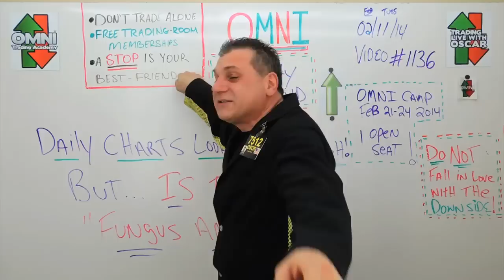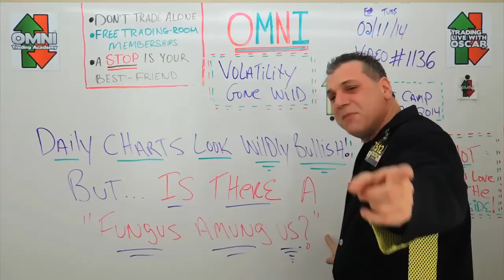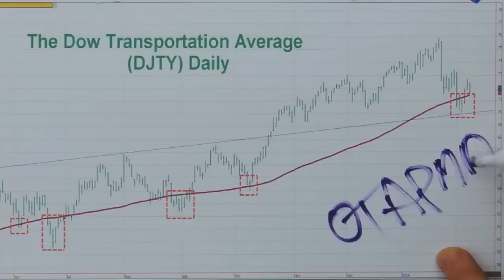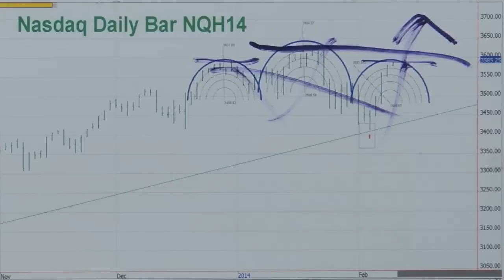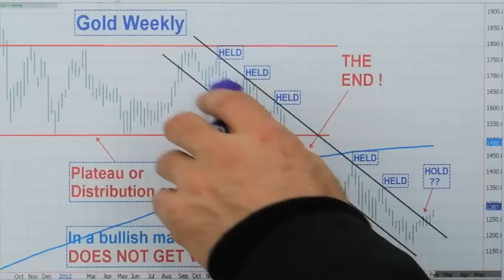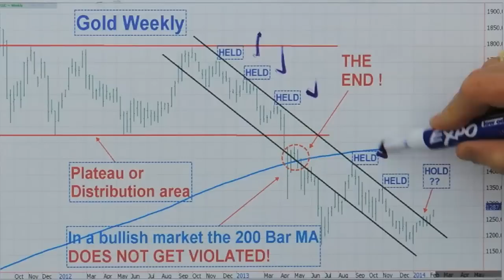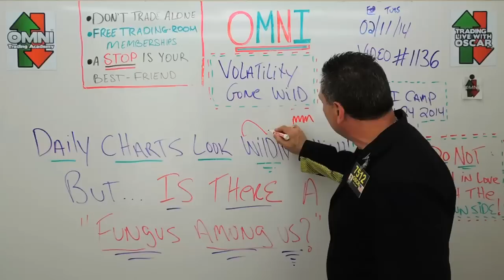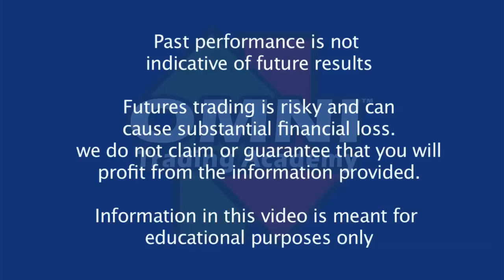#1136 02/11/2014 Oscar Carboni Says: Is there a "Fungus Amung-us?"